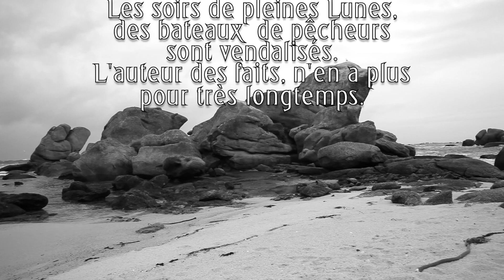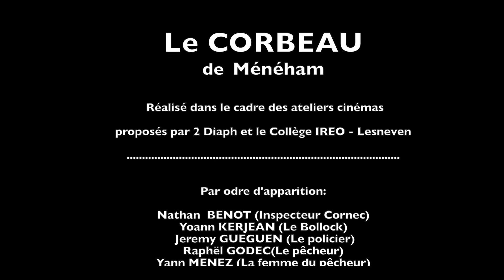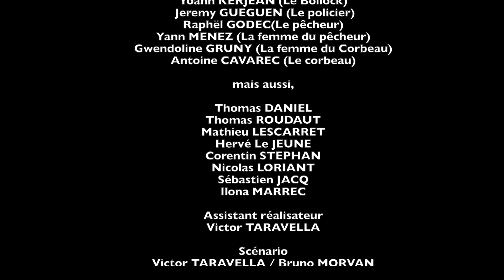Ireo Lesneven le renard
Les élèves de 4e de 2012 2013 l'Iréo de Lesneven ont participé à un atelier image et son avec Pierre Jaffrès et d'Oliver Cariou, formateurs, afin d'approfondir leur travail en expression et en ESC (éducation socio-culturelle).